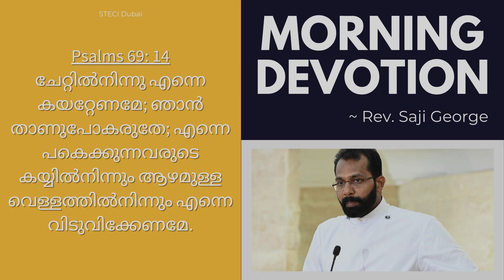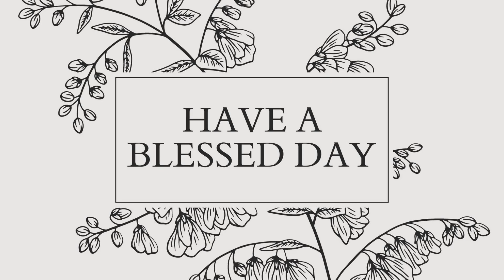Daily Morning Devotion | Rev. Saji George | 21.08.2022